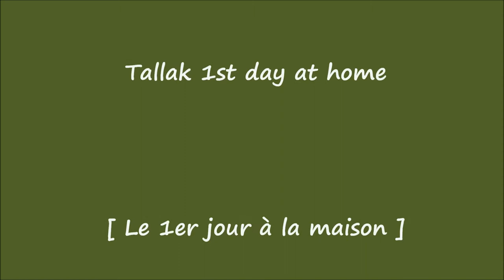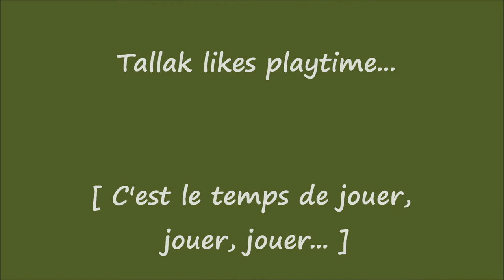Tallak - The Elkhound. Part 1/2: Puppyhood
Before we decided on getting a Norwegian Elkhound we didn't find many video's of the breed online. So, we will put some on! This one is of Tallak, our Norwegian Elkhound from when we picked him up to when we set off on a grand, 4,000km paddle through Northern Canada he accompanied and protected us on.